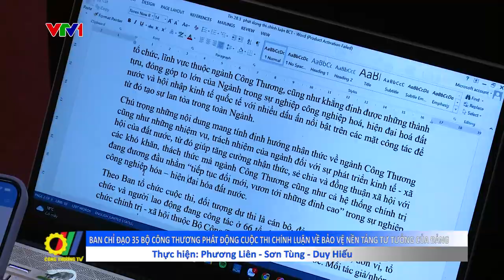Ban Chỉ đạo 35 Bộ Công Thương phát động cuộc thi chính luận về bảo vệ nền tảng tư tưởng của Đảng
Vừa qua, tại Hà Nội, Ban Chỉ đạo 35 Bộ Công Thương đã tổ chức Lễ phát động Cuộc thi chính luận về bảo vệ nền tảng tư tưởng của Đảng, đấu tranh phản bác các quan điểm sai trái, thù địch trong tình hình mới năm 2023…